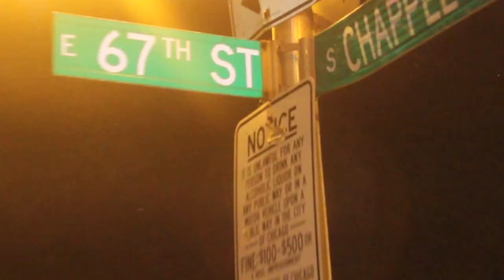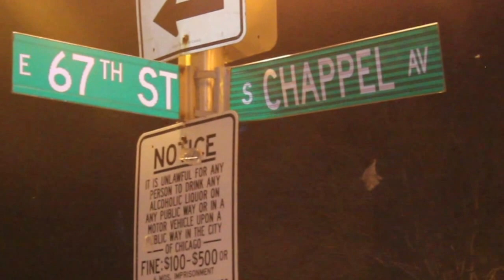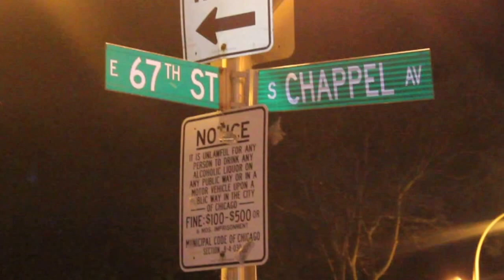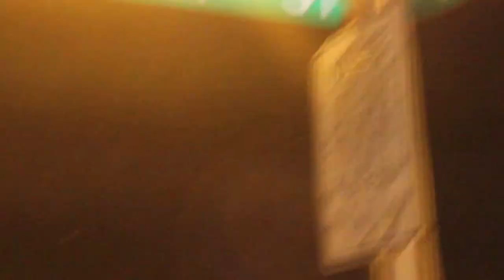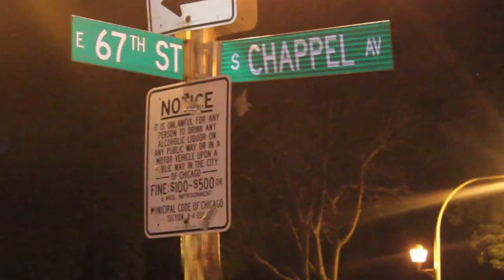other shit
OTHER SHIT - KENO THE PRODUCER ft. HENNO & BUDD
A CHILLAY MACK PRODUCTION
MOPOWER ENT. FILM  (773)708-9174